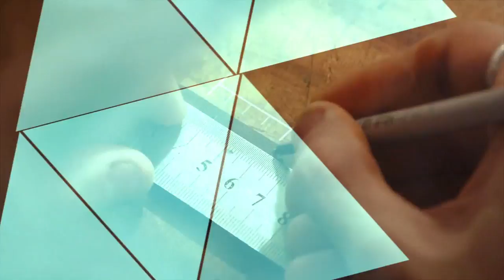Saber HACER - Cerámica Diaguita-Calchaquí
Todos los años, en la ciudad de Colón, se realiza la Fiesta Nacional de la Artesanía convocando artesanos de todo el país.